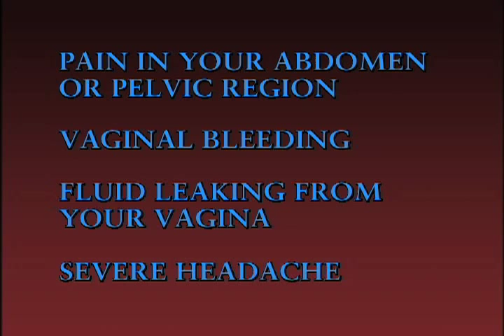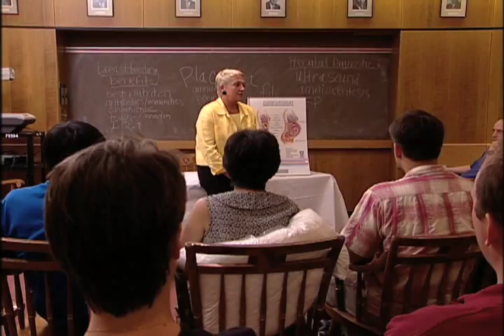Because You're Pregnant: Episode 7 of 7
Because You're Pregnant on Amazon.com Episode 7 is the final episode of the Because You're Pregnant series. This chapter describes symptoms that could indicate a major health problem including signs of preterm labor. Also, this chapter discusses ways in which you can prepare for your babies arrival.

What are the benefits of childbirth education? Watch this video to learn more.